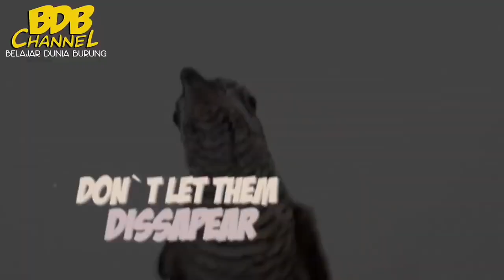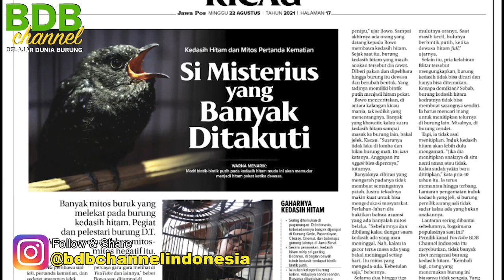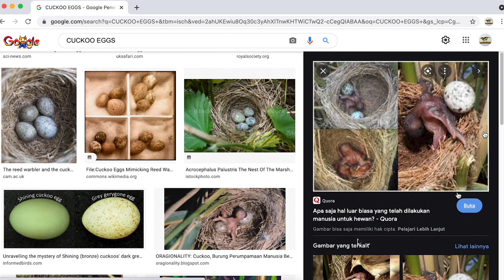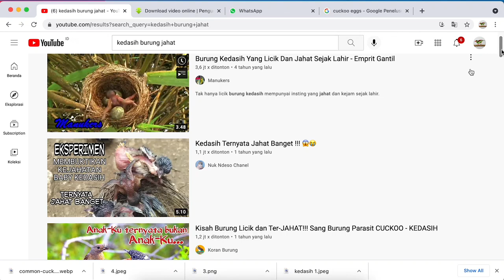KUPAS TUNTAS KEDASIH HITAM SI BURUNG MISTERIUS YANG VIRAL BARENG WARTAWAN JAWA POS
setelah viral dengan aura mitosnya, Akhirnya burung kedasih_hitam diliput di koran jawa_pos di rubrik
setelah liputan, saya mencoba berbincang dengan salah satu wartawannya tentang si burung hitam yang misterius ini
menurut saya burung ini bukan burung mitos ataupun mistis, hanya misterius aja, karena burung ini gakan bisa kalau sengaja dicari sarangnya, hanya akan bisa ditemukan gak sengaja,dan penemunya itu adalah orang-orang yang terpilih dan beruntung sebenarnya